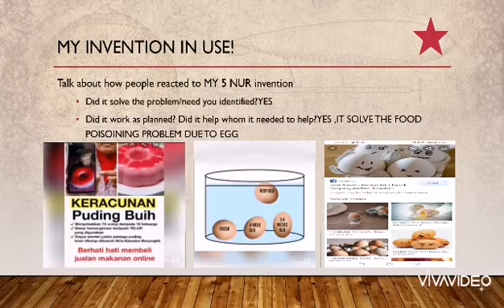Amalan terbaik reka cipta